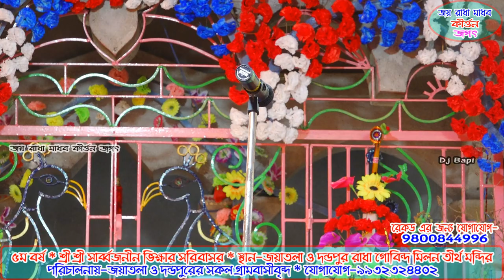Jaya tala haribasar | জয়াতলা হরিবাসর | kirtan 2021 | new kirtan | part-1 | dj bapi | monosar gan